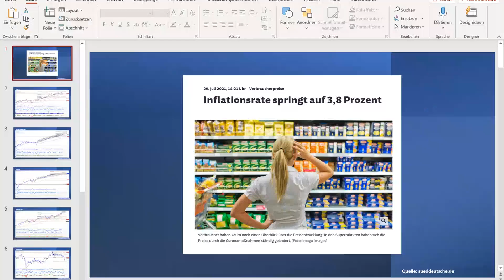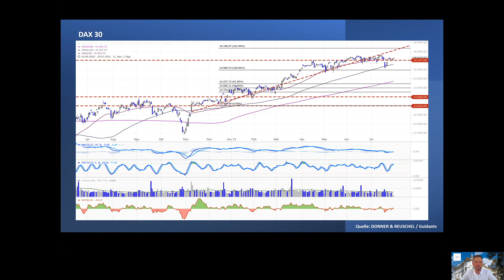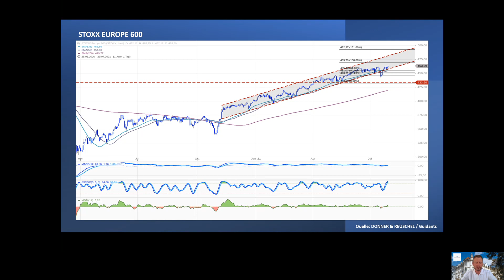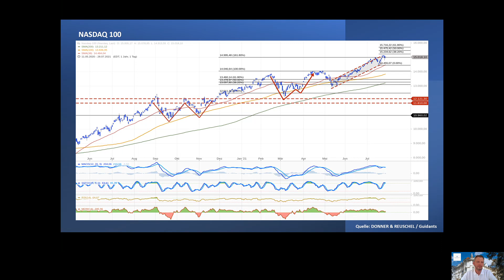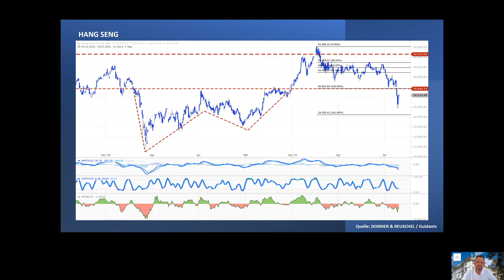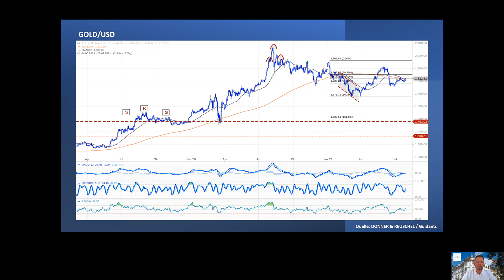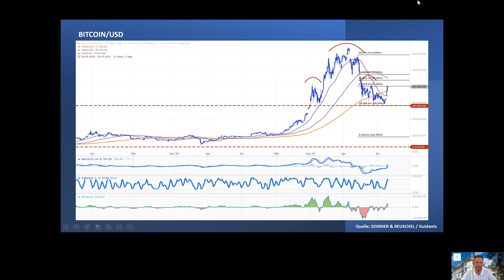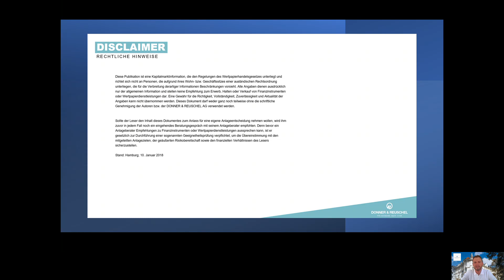DONNER & REUSCHEL - Technische Analyse: Inflation bei 3,8% (!)